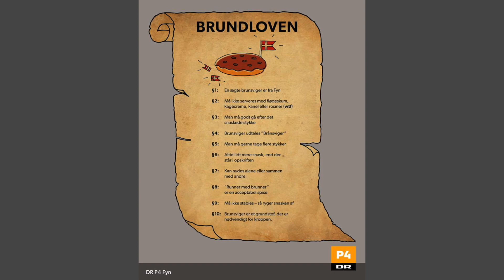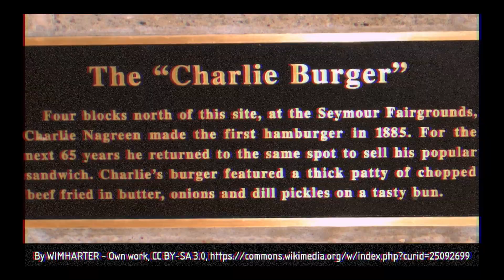BRUNSVIGER er IKKE FYNSK, til gengæld er det lækkert!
Fynboheroin, Diabetespizza eller Brånner. Kær spise har mange navne, og det er helt sikkert at vi elsker brunsviger i hele Danmark.

Velkommen til Madmuseet. Her fejrer vi Brunsvigerdagen. Dagen er opfundet på Fyn, hvor man også har bidraget med Brundloven, der i 10 stærke bud hylder den snaskede spise. Men er det nu så fynsk det der brunsviger?

Ikke kun i hvert fald. Alle elsker brunsvigeren og selvom vi normalt antager at dens danske forankring findes på Fyn, så eksisterer den i hele Danmark. Dels som den klassiske kagemand vi kender fra utallige både voksen- og børnefødselsdage, men også i regionale versioner, som er lige så stærkt forankret geografisk, som de er forandret i forhold til hinanden.

I Vestjylland går brunsvigeren f.eks. under navnet kanelkage. Og der skal ikke slik og stads på en kagemand. Der skal - ligesom i nordjylland, flødeskum og rød gele på toppen.

Hvis vi holder os til ubestridelige fakta så bliver dette en meget kort video, for vi kan ikke med sikkerhed sige hvor brunsvigeren kommer fra og hvordan den opstår. Men vi kan med stor sandsynlighed strikke dens historie sammen og det er det vi gør i de næste minutter.

0:00 Glædelig brunsvigerdag
0:31 Brunsviger er hele danmarks lækkersult
1:41 Er Brånner fra Tyskland?
3:06 Den første reklame for brunsviger
3:39 Den første opskrift
4:02 Madam Mangor - kogebøgernes dronning
5:07 Brunsvigerdagen - en fynsk opfindelse
5:31 Den årlige brunsvigersang
5:49 Ludwig og Simon udgiver Brunner
8:28 En runner med brunner

Kender du min podcast Djævlens Værk? Om alt det som vi møder i hverdagen, som djævlen har opfundet. Klik og lyt nu!